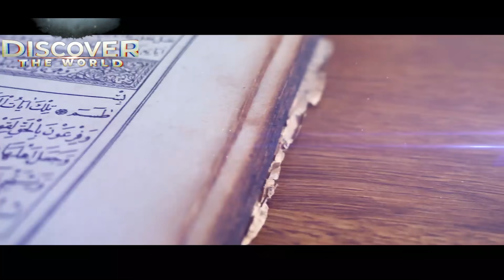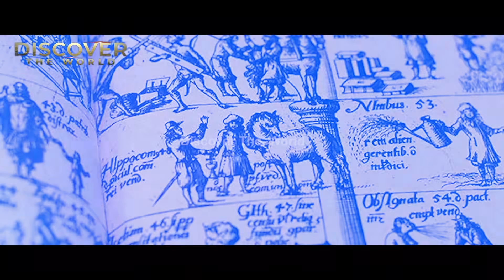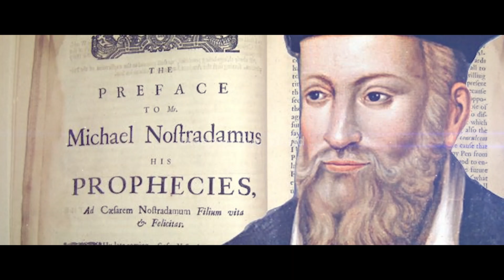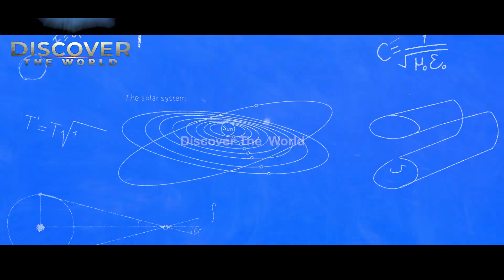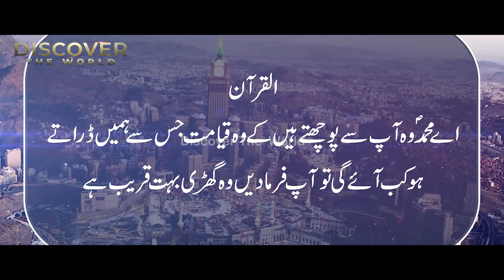Hidden Messages In the Painting of Leonardo da Vinci predicted About End of World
In This Video, we'll Learn About Hidden Messages In the Painting of Leonardo da Vinci predicted About End of World